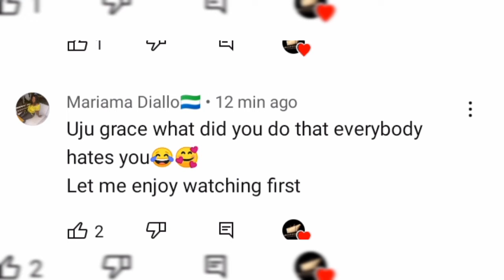REVIEW EVERYONE HATES GRACE 5